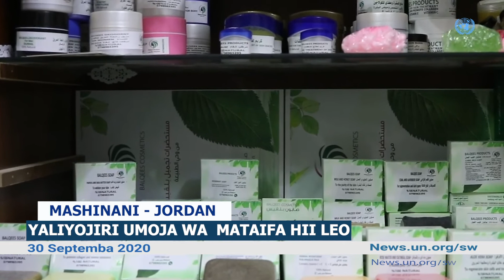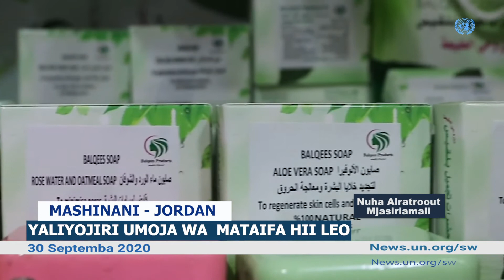Habari za UN - Asante kwa kutufundisha mapishi ya maandazi, tumejikwamua!